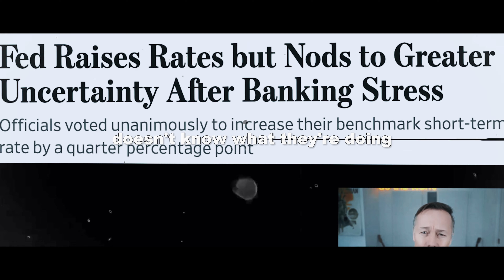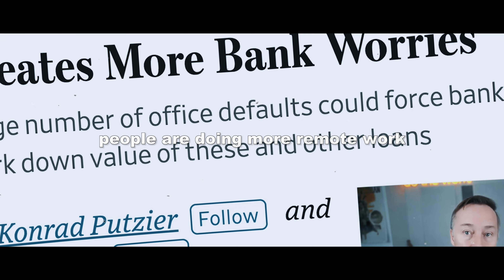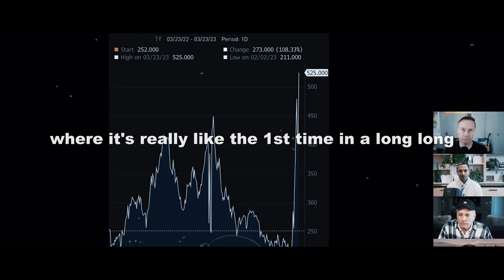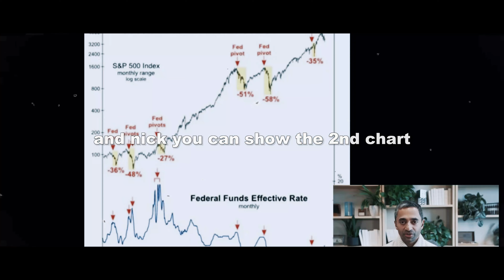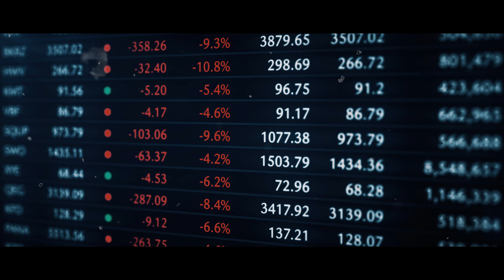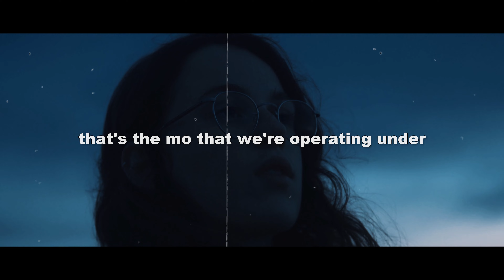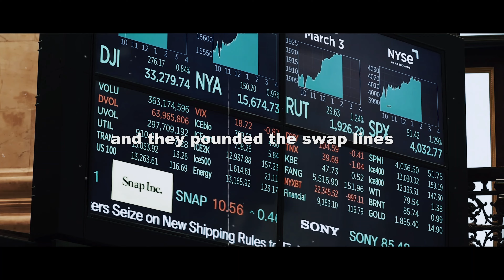Chamath Palihapitiya: The Fed's Recent Rate Decision Is a Disaster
In a recent podcast, Chamath Palihapitiya discusses the Fed decision of increasing rates by 25 basis points, which he considers to be the worst possible option. He argues that the Fed should have either let inflation run rampant or created illiquidity in the financial system, both of which would have given them tools to solve the problem. Instead, the Fed took a middle path that does not provide enough clarity or signal to determine if 25 basis points is enough. Chamath believes that the Fed should have raised rates by 50 basis points to create more chaos in the short term, but to better understand what is fundamentally broken and still give the Fed the ability to use their balance sheet. He also discusses the risks in the commercial real estate market, and how this credit bubble is being manifested right now.

We make an effort to offer you the best instructional and inspirational videos so that you can advance both personally and professionally.